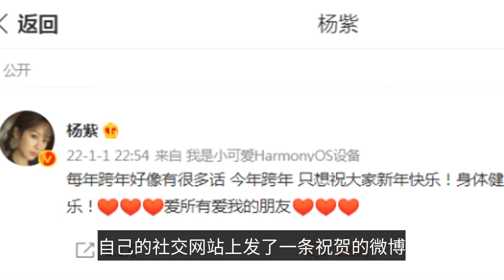Yang Zi posted a Weibo on New Year’s Day, and she was very sincere and praised for kindness.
Yang posted a congratulatory tweet on her social networking site on the evening of January 1, 2022, with a tweet that read, "It seems like every year there's so much to say, and this year is all about wishing everyone a happy new year! Good health! There is a joy that comes from the heart! "Love my friends, love my friends", as well as the emoji with six hearts, caused a great reaction on the Internet, and received a large number of likes and comments, which shows that her popularity is still very high. "2019 harvest too much, 2020 without too much extravagance family friends safe and happy to do things they like around people still around still full of love with ask you not humble energetic to face all ~ tomorrow do not know what will happen but cherish the moment cherish the present cherish today ~ Happy New Year 2020 look forward to exciting stories ~ to continue to cheer acres ~ "She has brought us many wonderful movies in 2020 and her performances in variety shows have been very popular and her enthusiasm has continued into 2021. Yang posted a series of photos on her social media, with various handicrafts, Lego, flowers, flowers and delicious food, looking very relaxed. Yang Zi also said that she made the Lego herself, she showed a beautiful photo, still the same playful look, although she wore a long white dress, face with "black eyes", but still so beautiful, so cute. This microblogging is very infectious, and I hope that Yang Zi can bring us more excellent movies in the future. And Yang Zi, who is also 29 years old, hopes she can find her Prince Charming, and when she announces this relationship, everyone will bless her!